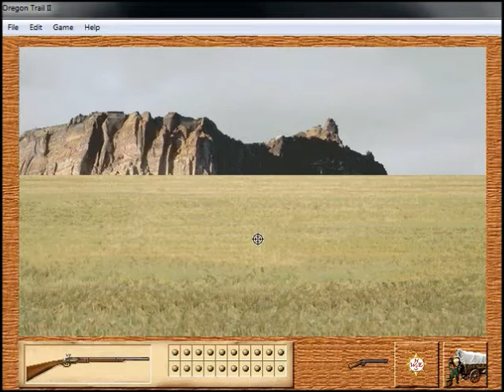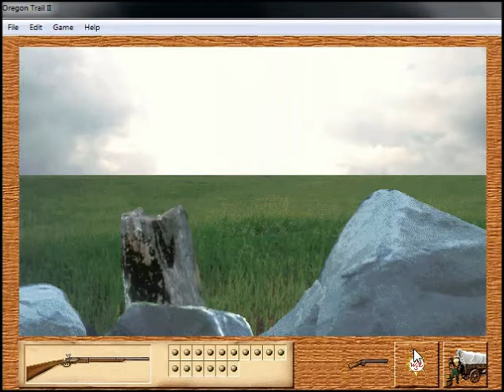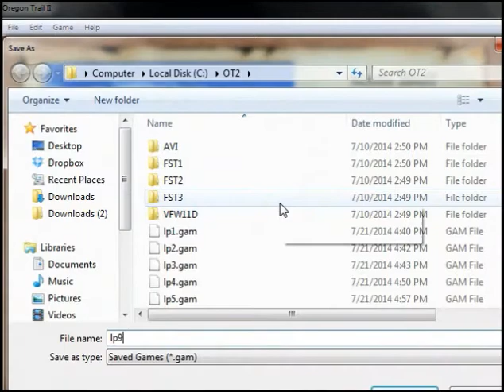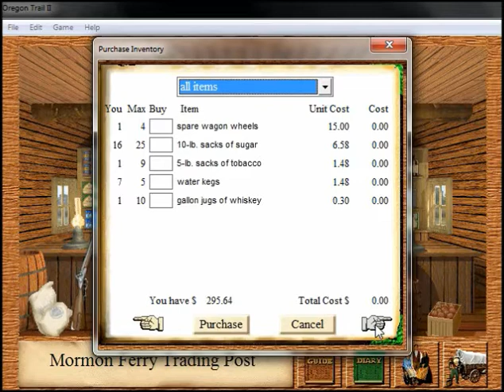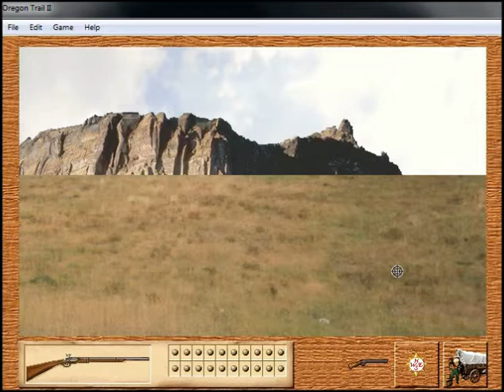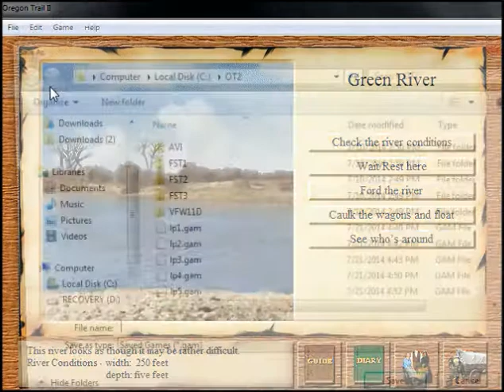Let's Play! Oregon Trail 2 - Part 2 - Go, Video Game Characters, Go!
Ah, the joys of running old games on Windows 7.